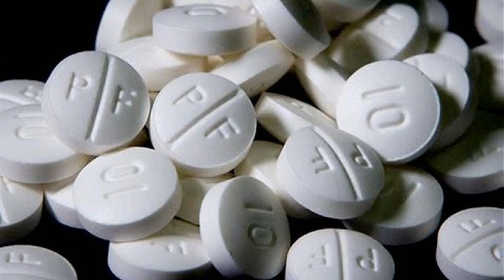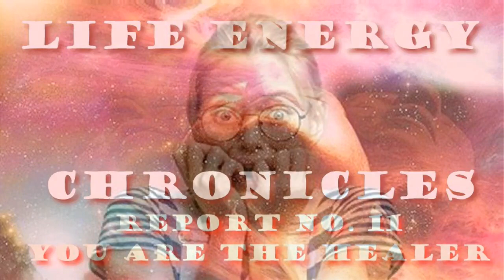Life Energy Chronicles Report No. 11 - You Are The Healer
EXCERPT:  Yet, there is a much deeper point to these observations, and I keep coming back to this: we are all creating what happens to us. The trap in this, however, is that we have been convinced by Life that we have limited or no effect on what we experience. We are afraid of what we might not know. And this is exactly what "experts" rely on to create fear in potential clients, so these new clients will run to them to resolve their "unknown" crises.